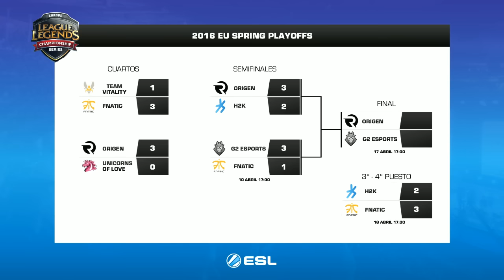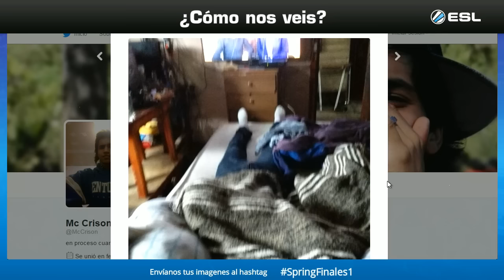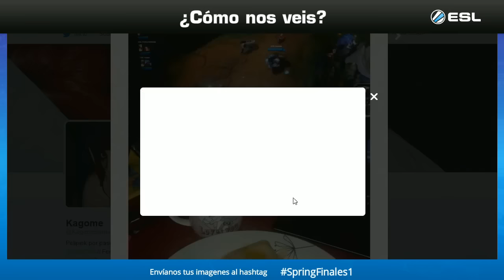H2K Gaming vs FNATIC - LCS EU Spring Split Playoffs 2016 - Mapa 5 - Bo5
Vibra una vez más con los apasionantes encuentros de esta jornada del Spring Split Playoffs 2016 de la LCS EU, donde hemos podido ser testigos de grandes victorias e inesperadas derrotas en el duro campo de batalla de la Grieta del Invocador. Disfruta nuevamente de toda la acción de la alta competición de manos de nuestros casters Kuentin, Keireth, Lucas, RaRuM, Vondalv y Jandro, quienes nos comentaron y analizaron cada uno de los intensos minutos de esta jornada en vivo y en español desde nuestro canal de ESL TV España.